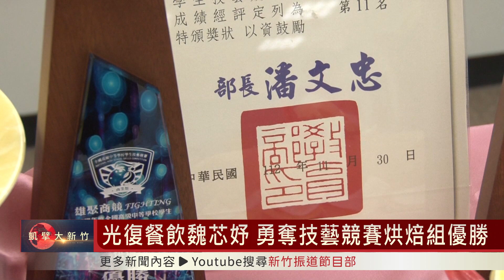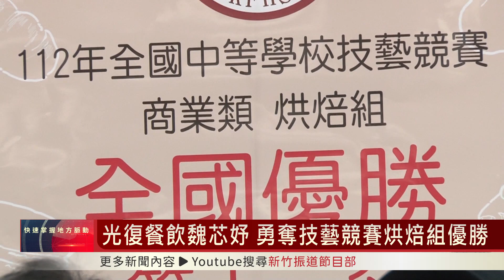光復餐飲魏芯妤 勇奪技藝競賽烘焙組優勝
新竹市光復高中餐飲科的學生魏芯妤，今年代表學校參加教育部所舉辦的技藝競賽，拿下烘焙組優勝第11名，成績表現相當亮眼。